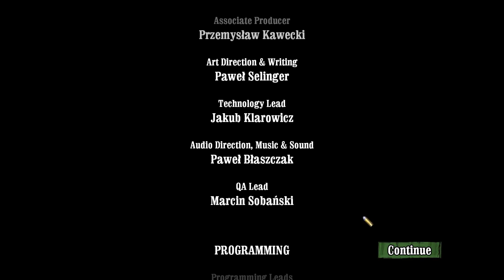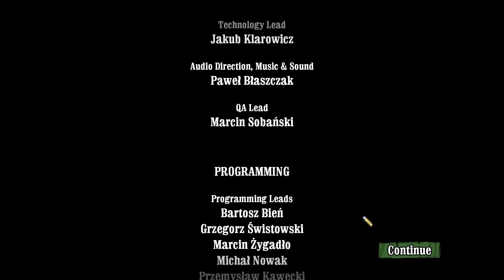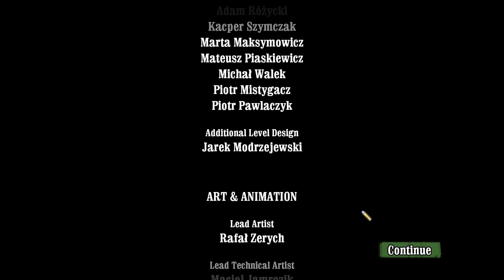Here at Last: the GOLDEN TRESURE!!! (Call of Juarez Bound in Blood Finale)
Hey guys this is STRIKER and today we are here for the final part of Call of Juarez Bound in Blood. While Thomas McCall and Marisa reach the golden treasure, leaving both Ray and William behind. But Ray and William hurry to the golden treasure after defeating Juarez and his bandits at Juarez's Fort and confront both Thomas and Marisa. The two McCall brothers Ray and Thomas getting into a standoff but not for the gold but for Marisa and things escalate to the point where William, out of necessity to put in front of Ray to stop his unjustifed goal of vengeance and justice which is making Ray McCall going into a insane frenzy. Will William stop Ray's insanity and get the rest to settle their neverending feud once and for all? We will see in the LAST and FINAL part of Call of Juarez: Bound in Blood!